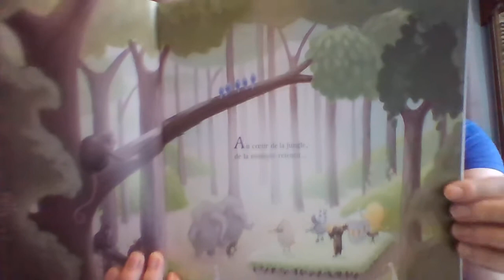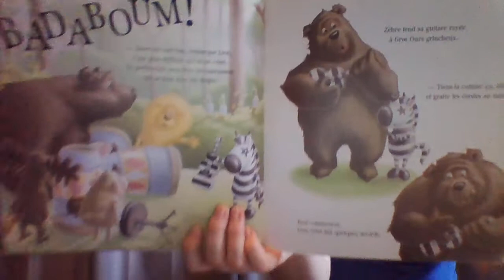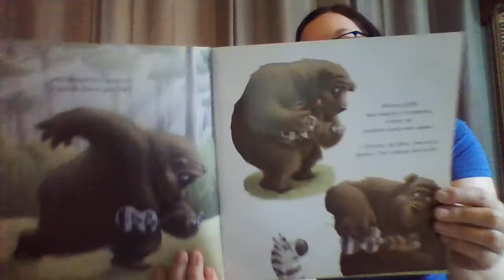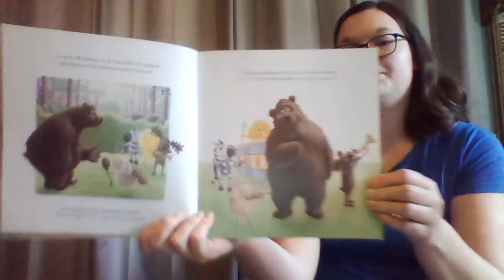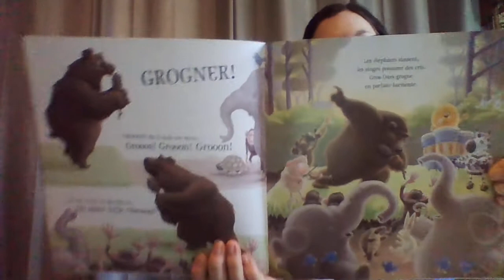Gros Ours Musicien